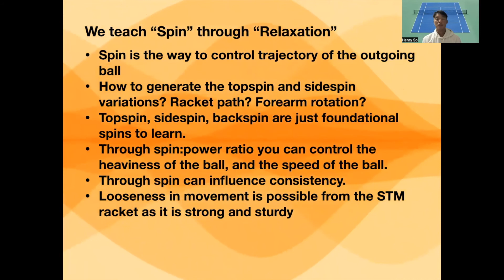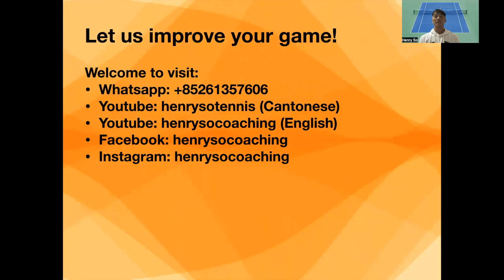We teach “spin” through “relaxation” - Coaching Content by Coach Henry 蘇浩剛國際導師及教練